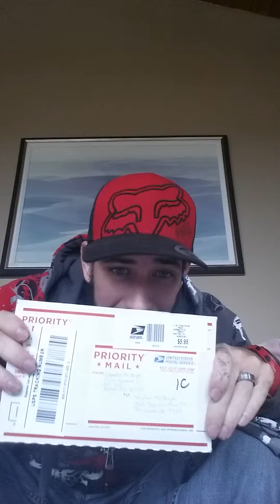Care package and Dark Wintergreen review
Chew
Chaw
Copenhagen
Grizzly
Skoal
Country Boys
Country Girls